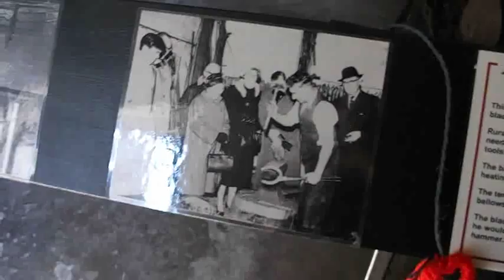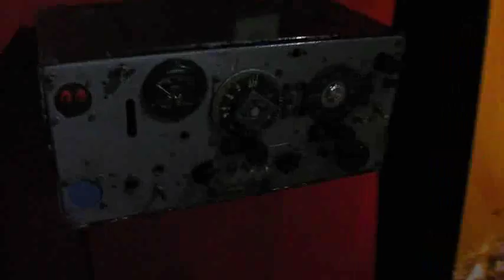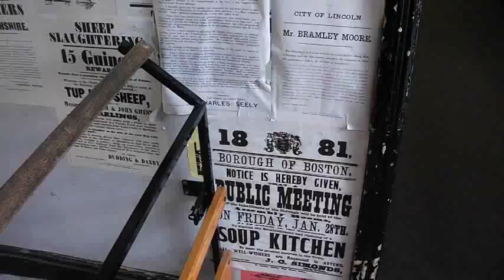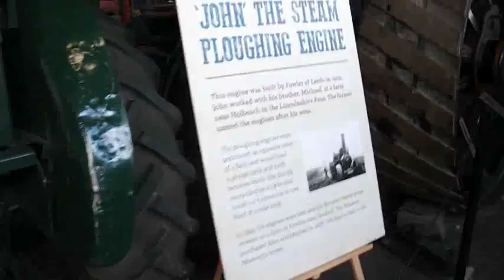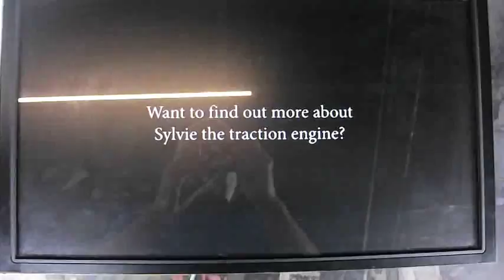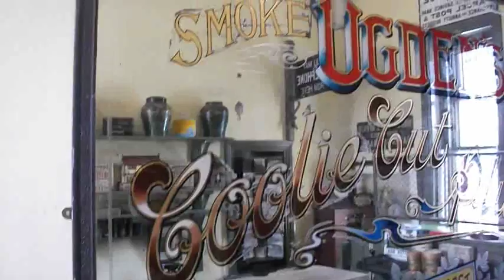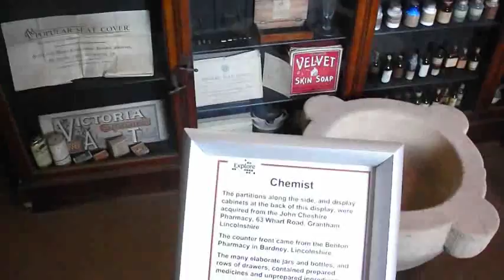Museum of Lincolnshire Life....